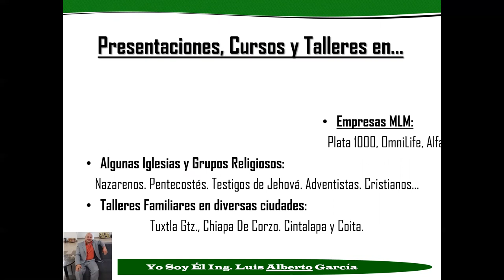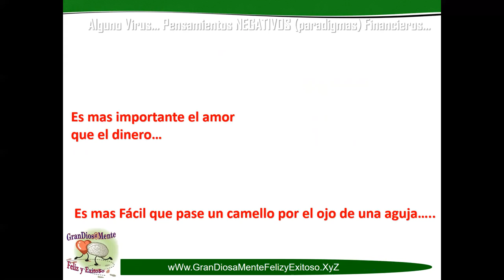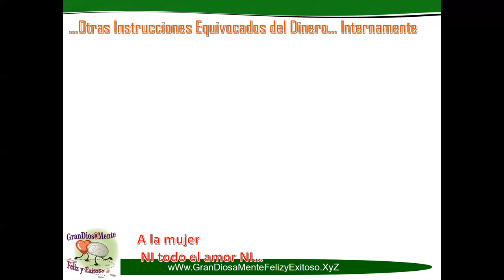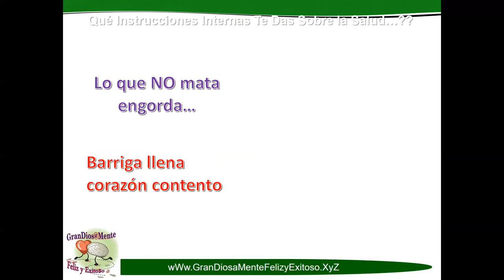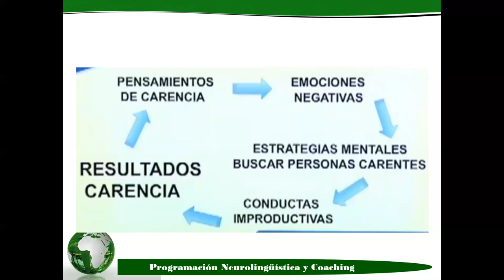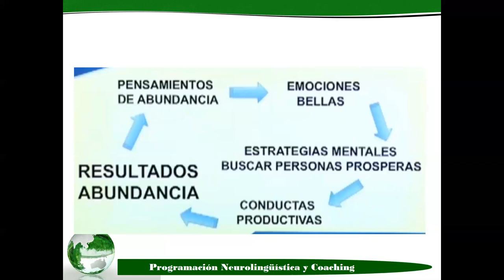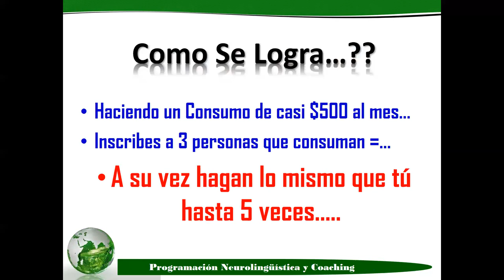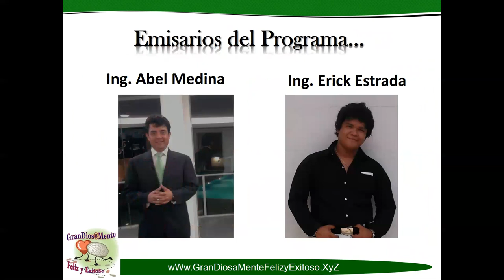"Desarrollando un Negocio Llamado UD Mismo S.A. de C.V.: Construyendo tu Propio Imperio"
"Desarrollando un Negocio Llamado UD Mismo S.A. de C.V.: Construyendo tu Propio Imperio". En este video, exploraremos la emocionante aventura de desarrollar un negocio llamado UD Mismo S.A. de C.V. Descubre cómo puedes emprender tu propio camino hacia el éxito y construir tu propio imperio empresarial. Aprende estrategias clave para el éxito empresarial y cómo liderar tu propio destino empresarial. ¡Únete a nosotros y descubre el potencial ilimitado de desarrollar un negocio llamado UD Mismo!

Etiquetas SEO:
UD Mismo, Negocio Personal, Emprendimiento, Éxito Empresarial, Construir un Imperio, Estrategias Empresariales, Liderazgo Empresarial, Desarrollo Personal, Crecimiento Empresarial, Independencia Financiera, Emprender tu Propio Camino, Empresa Personal.

"Grandiosamente Feliz y Exitoso: todos anhelamos serlo. En este canal, descubrirás el secreto de los triunfadores. Revelaremos consejos prácticos y estrategias comprobadas para ayudarte a ser grandiosamente feliz y exitoso.